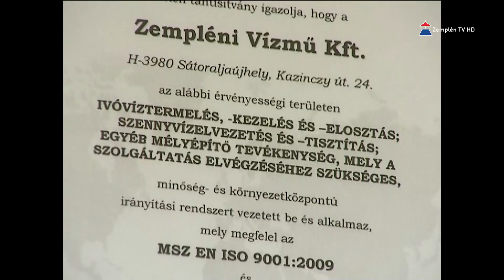Szennyvízhálózat fejlesztése indul el hamarosan Sátoraljaújhelyen közel 7 milliárd forintból